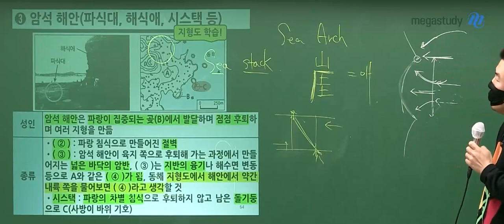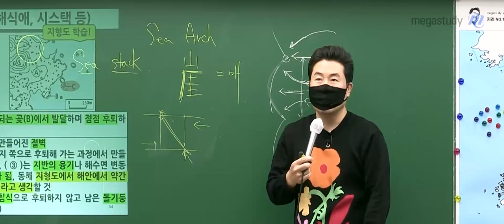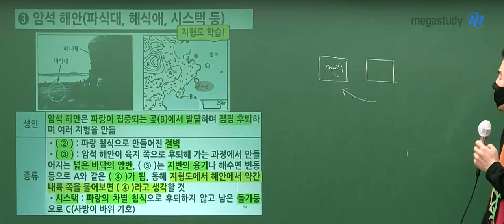[메가쌤 짤 - 사회 이기상T] 무모한 삶이 싫으신 기상쌤